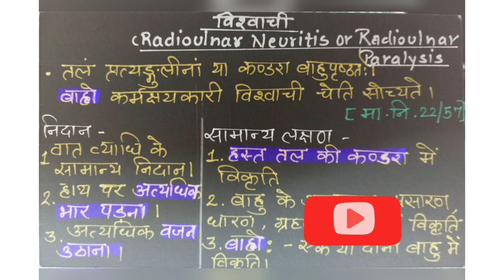Vishwaachi | Paralysis | Rog Nidaan Vikruti Vigyaan | BAMS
this video describes topic 'VISHWAACHI' (paralysis) of Rog Nidaan Vikruti Vigyaan of BAMS second year syllabus.